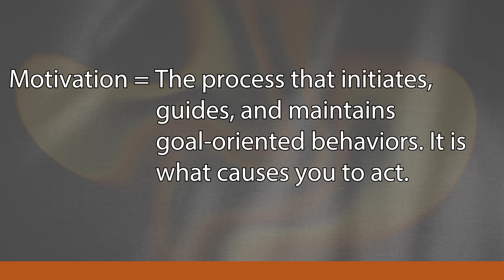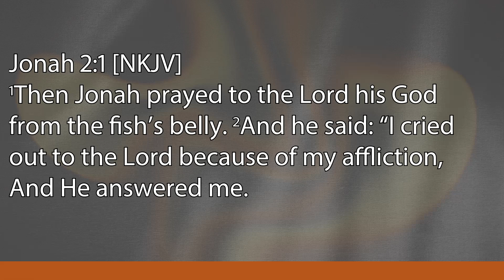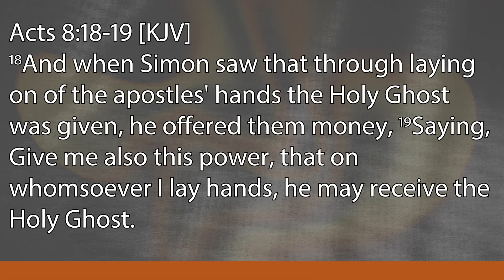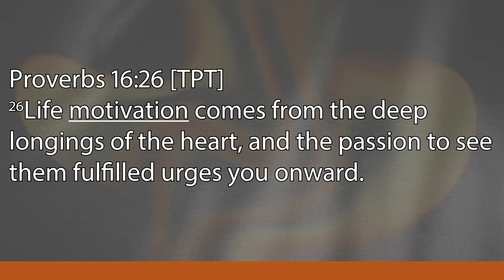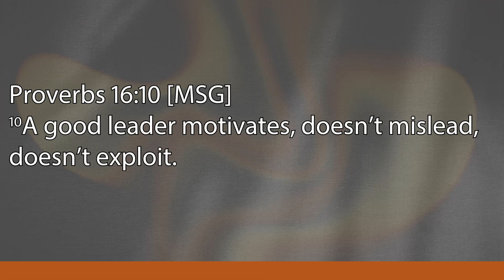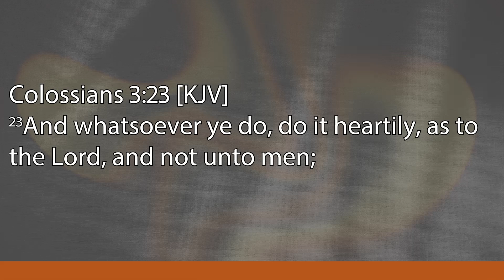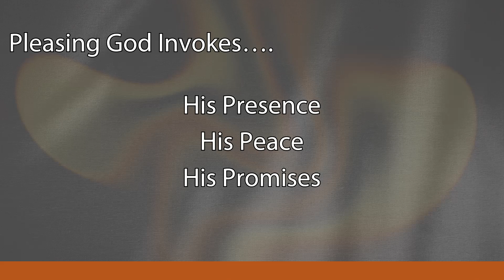Motivation | Pastor Lonnie Keene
In this message, Pastor Lonnie explores the various motivators in people's lives, including pain, power, passion, people, and pleasing God. Discover how these factors influence our choices and actions, and gain wisdom on navigating life's challenges with faith and resilience.